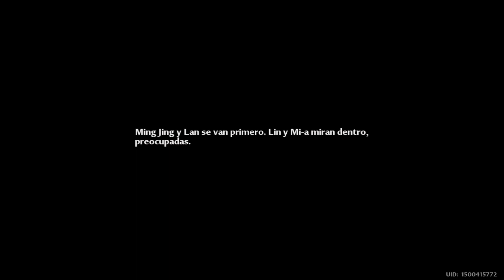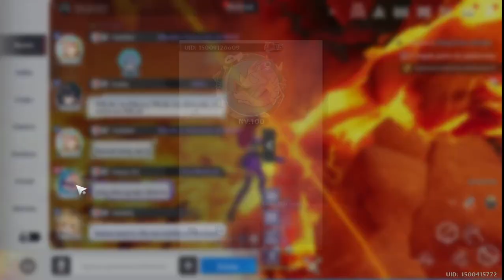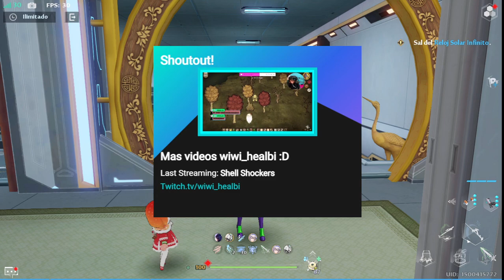🦃*DROPS* 3.8 de Tower of fantasy esta aquí :D f2p 🦃exploramos :D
Un directo tremendo :D, muy variado volvimos a terminar la nueva parte de la historia principal de TOF, hicimos asalto, jefes, pescamos, exploramos, fantasmas del pasado xD

la verdad que me divertí mucho con el tof hoy :D -- Watch live
Me invitas un café ?
bundle (paquetes) de juegos y apoyas mi canal :D
otra alternativa.